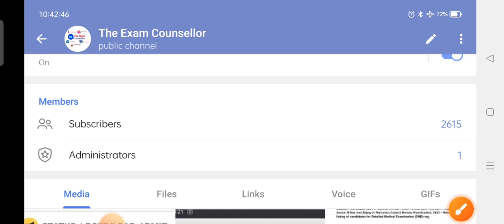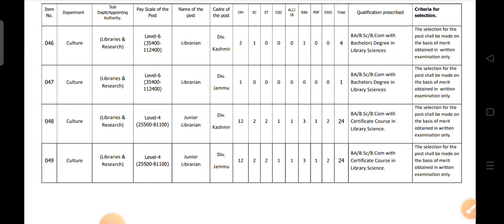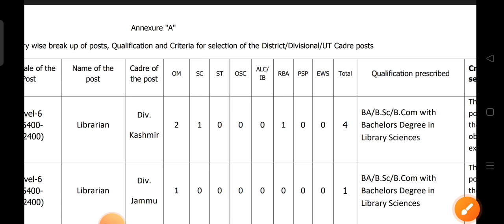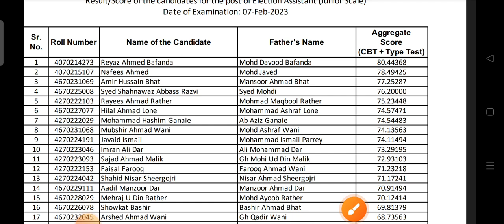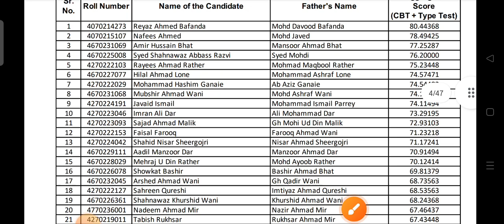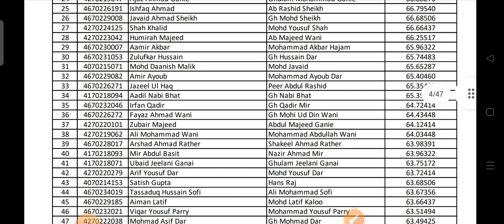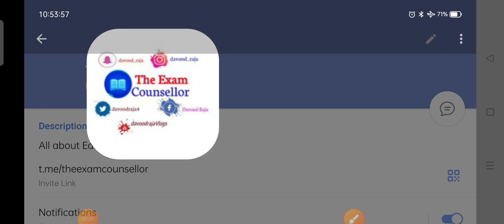JKSSB Top Official Update 😲| Election Assistant Cut off ?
The Exam Counsellor Presents you a New video on Election Assistant Cut off

Must Share

Jkssb
jkssb latest update
jkssb update
jkssb election association vs Jr Assistant
jkssb Jr Assistant
jkssb election assistant
jkssb election assistant job
jkssb update today
jkssb today update
jkssb JKP si
jkssb jkp si analysis
jkssb Forester
jkssb FAA
jkssb FAA update
jkssb VLW